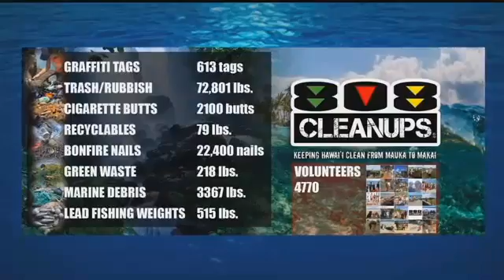On the Radar: 808 Cleanups - HNN 11-17-16